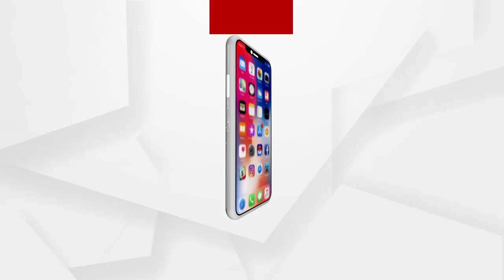ଶାସକ ଦଳ ବିରୋଧରେ ସଙ୍ଗୀନ ଅଭିଯୋଗ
ଲୋକଙ୍କ ଟିକସ୍ ଟଙ୍କାକୁ ବିଜେଡିର ଶ୍ବାହା । ଏମିତି ସଙ୍ଗୀନ ଅଭିଯୋଗ ଆଣିଛି ବିଜେପି ।  ବିଜେପି ଉପସଭାପତି ବଳଭଦ୍ର ମାଝିଙ୍କ ଅଭିଯୋଗ, ଦୁଇ ବିଜେଡି ନେତା ସଂଜୟ ଦାସବର୍ମା ଓ ବବି ଦାସଙ୍କ ଏକ ସରକାରୀ କାର୍ଯ୍ୟକ୍ରମକୁ ଦଳୀୟ କାର୍ଯ୍ୟକ୍ରମରେ ପରିଣତ ହୋଇଥିଲା । 23 ଲକ୍ଷ ଏକ ପ୍ରକଳ୍ପର ଉଦଘାଟନ କାର୍ଯ୍ୟକ୍ରମରେ ହେଲିକପ୍ଟର ଗସ୍ତଖର୍ଚ୍ଚ 13 ଲକ୍ଷ ହୋଇଥିବା ଅଭିଯୋଗ ଆଣିଛି ବିଜେପି ...
ଅଧିକ ଖବର ପାଇଁ ଡ଼ାଉନଲୋଡ କରନ୍ତୁ “Argus News” ଆପ୍